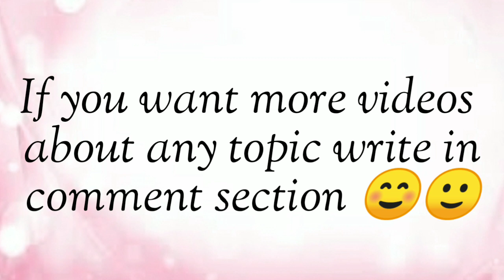Types of Travelling Essentials with Names | Different types of Travelling Essentials with names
Today I am shearing with you...
Travelling Essentials with names
Different types of Travelling Essentials with names..